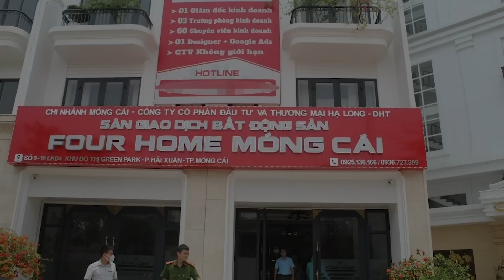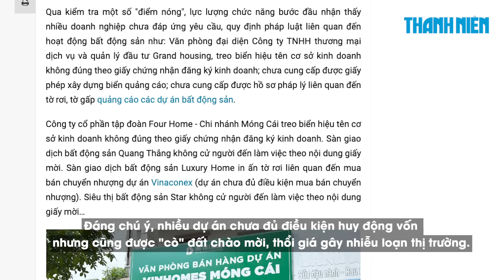13 sàn giao dịch bất động sản ở Móng Cái bị đình chỉ hoạt động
Cơ quan chức năng của thành phố Móng Cái (Quảng Ninh) vừa ra quyết định tạm dừng hoạt động 13 sàn giao dịch bất động sản trên địa bàn vì không hợp tác với đoàn chức năng trong kế hoạch kiểm tra.

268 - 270 Nguyễn Đình Chiểu, Phường Võ Thị Sáu, Q.3, TP HCM